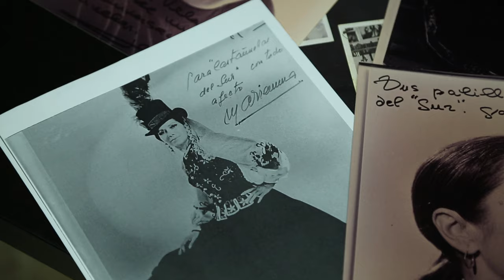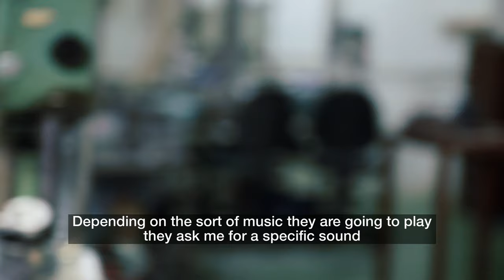Flamenco: Last of the castanet makers? BBC News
There are few more Spanish sounds than the "click" of a pair of castanets.  Their rhythm is the bedrock of flamenco. Few know the complexity and craftsmanship involved with castanets better than Juan Vela. He started in the business at the age of seven and is the fourth generation of his family to practise the trade. Now, with more than 50 years experience, Juan is almost unique in making castanets in the traditional way. BBC News visited Juan at his studio in Seville to find out more about the art behind this captivating sound.
Producer: Carolina Valladares